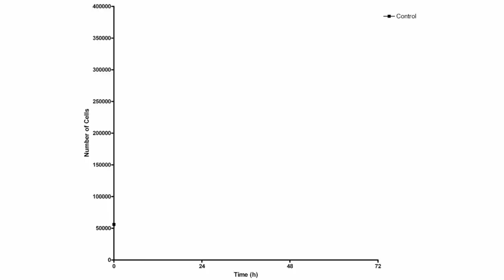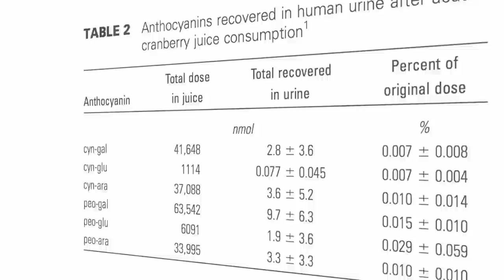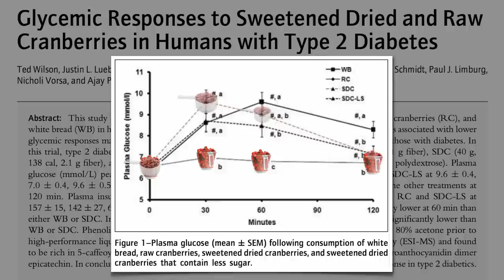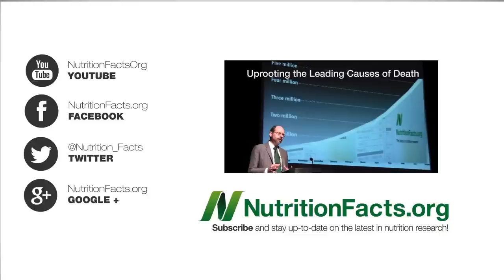Cranberries versus Cancer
DESCRIPTION: Drug companies and supplement manufacturers have yet to isolate the components of cranberries that suppress cancer cell growth.

The whole fruit cocktail of which I spoke is detailed in Pink Juice with Green Foam

And for another reason to avoid high fructose corn syrup: Mercury in Corn Syrup

Suppressing cancer growth in a petri dish is nice, but what about within the human body? Wait until you see my next two videos—Strawberries versus Esophageal Cancer and Black Raspberries versus Oral Cancer Hold on to your hats!

Have a question for Dr. Greger about this video? and he'll try to answer it!

Image Credit: Shaw Girl via Flickr.